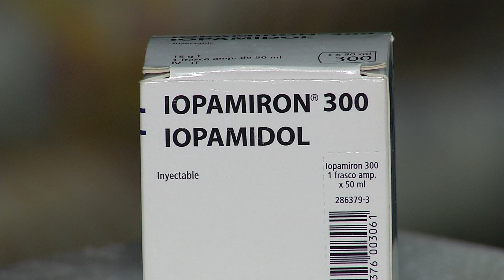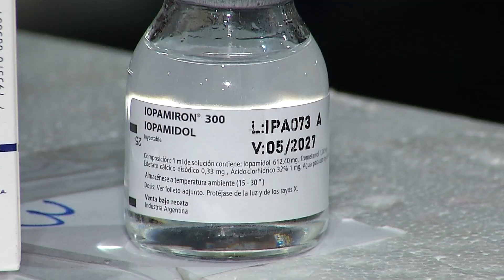Diretor do HR garante que contrato milionário investigado foi assinado antes de sua gestão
Nessa quarta-feira (07) o Hospital Regional foi alvo de uma operação do Gaeco, por suspeita de fraude em contratos de compra de insumos. E no mesmo dia, a direção do Hospital recebeu uma carga de medicamentos contrabandeados.